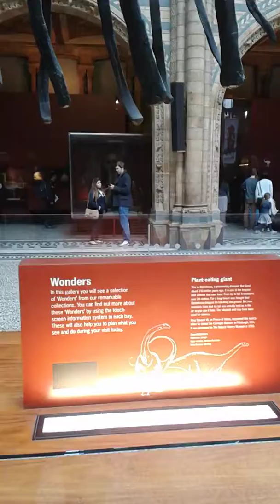Magdalena Krajda- Muzeum Historii Sztuki Naturalnej (Londyn2014;)